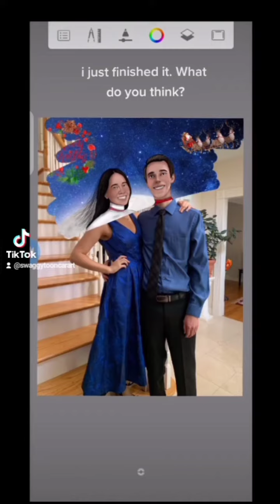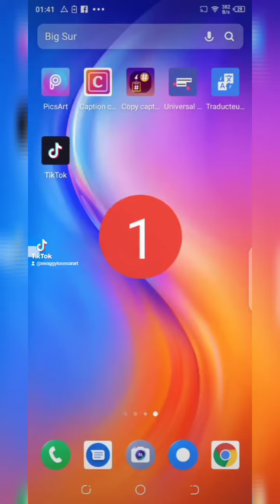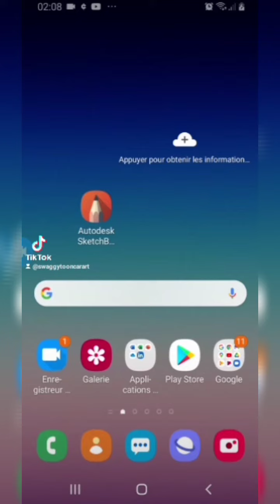Tiktok Art Compilation 2021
girl with the pearl earring

talented
painting
drawing tiktok
tiktok artists
toasterstrudel
top tik tok
artt
artsi
toktik
tiktik
art tiktik
best art compilation
chalk art
spraypaint art
spraypaint
watercolor compilation
ElenaLifeDesigns
People Doing Artsy Stuff on TikTok
art
compilation
Painting Tik Tok
PinkRamen